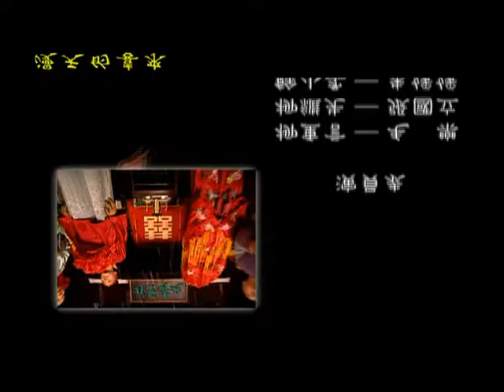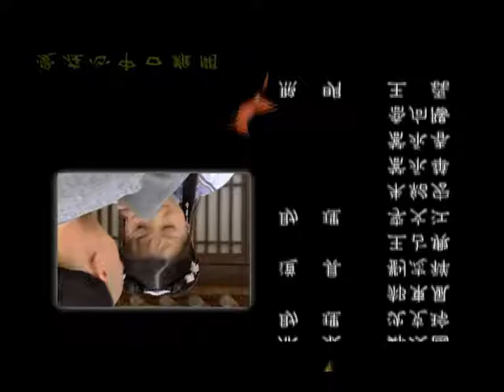《审死官》第01集 官方高清版（毛乐、张国立、朱媛媛及马以领衔主演）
该剧讲述了“京城第一状师”的柳继先，老于世故又死板教条，但他的儿子柳重言却是能言善辩，聪明自信，被人赞为“天下第一状师”。他们各事其主，儿子为康熙所用，父亲为奸臣鳌拜所用，父子二人经常发生冲突，最后二人合作揭开“顺治之死”之谜。